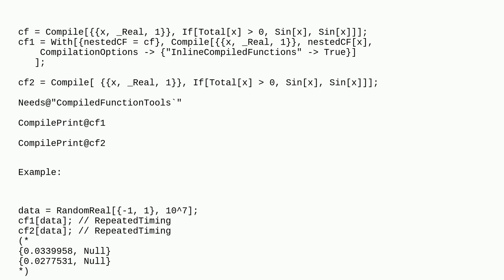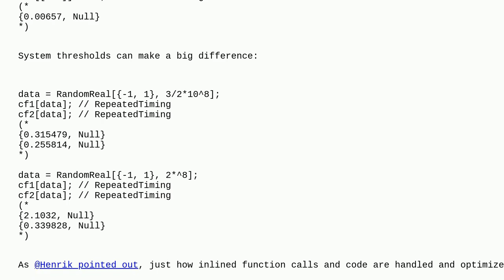Mathematica: Why using compiled code inside compiled code may slow things down?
Why using compiled code inside compiled code may slow things down?

A special thanks goes out to the community

  inline compile syntax